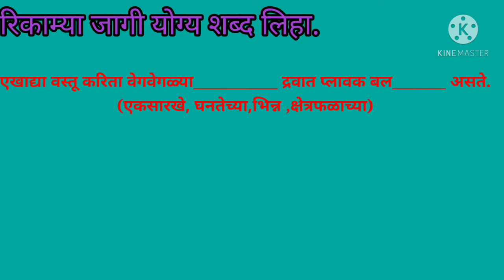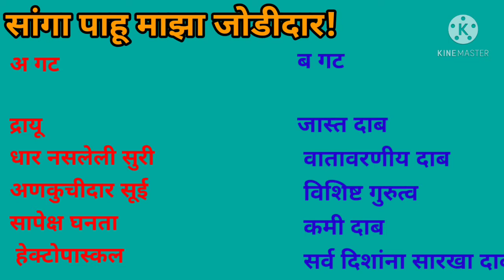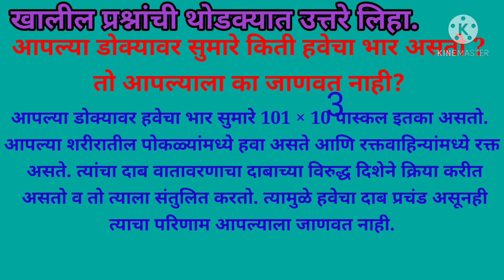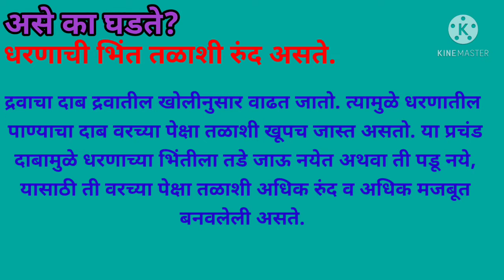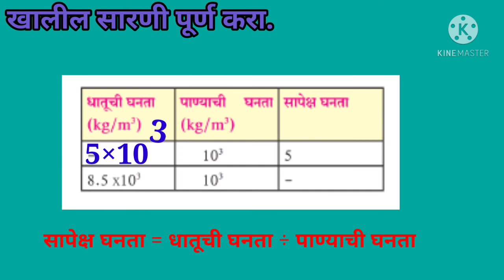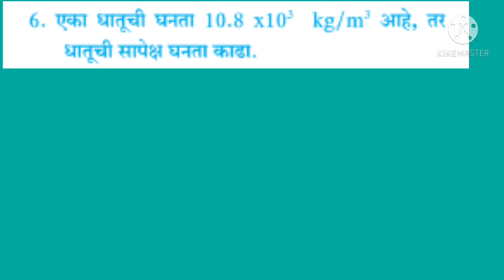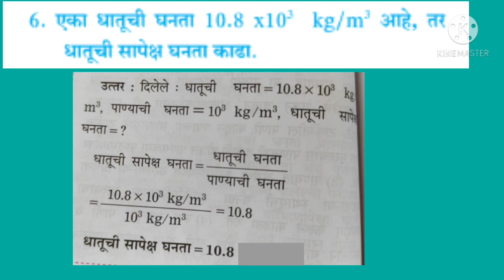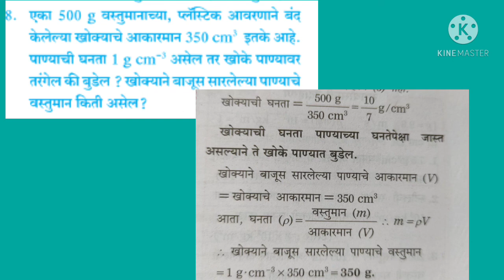बल व दाब# स्वाध्याय# आठवी# विज्ञान